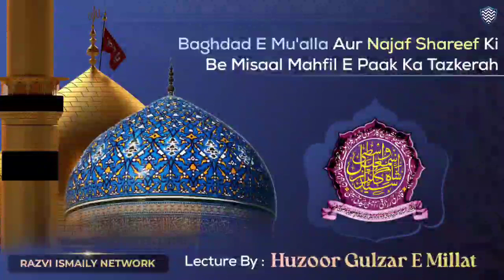Huzoor Gulzar E Millat • Bagdad E Mu'alla & Najaf Shareef Ki Mahfil Ka Tazkerah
Follow On Twitter Take a look at Razvi Ismaily Network